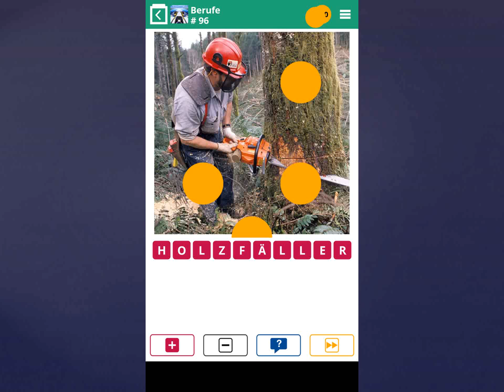100 Pics Quiz Lösung-Berufe [Level 96-100]